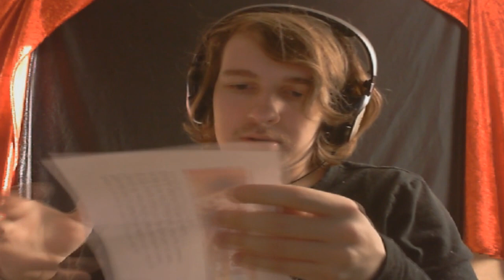EEN COMPLEET GAME PAKKET! - FANMAIL #19